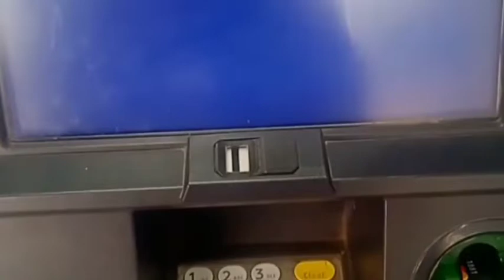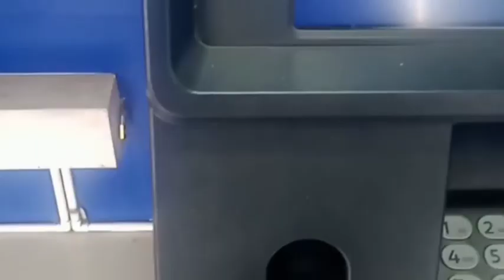How to change Sbi Atm pin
SBI ATM  PIN GENERATION and ATM SBI PIN change